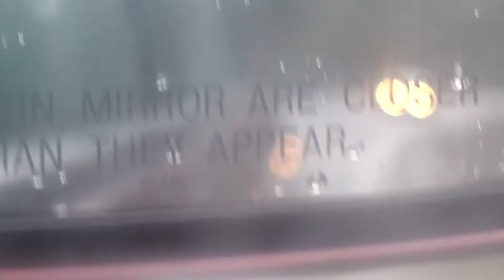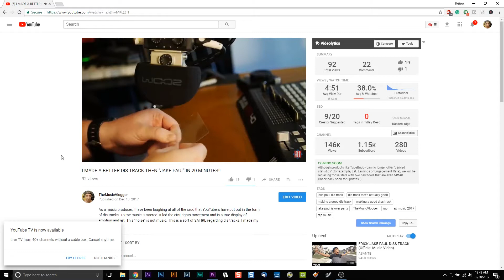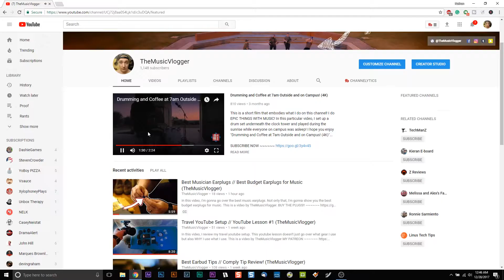Going to The Beach in the Snow!!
My family and I decided to take a trip to the beach even though it's the winter time and there's snow on the ground at our house. Turns out the weather is actually much better at the beach and we're having a great time so far. The main thing that I want to go over in this video is exactly what this next year entails as far as video making goes. This next year is going to consist of a few different things.

1) music related videos such as my "hacking acoustic music" video and my "music eval" video.
2) videos where I do the filmmaking story writing and directing using actors to tell an idiosyncratic story or a sort of drama.
3) Vlogs but only when I can Vlog about one of the top two topics.

If these three different things don't sound interesting to you then please unsubscribe. If this is the exact kind of content that you subscribed for please prepare yourself to be blown away by what this next year is going to hold on this channel with TheMusicVlogger.